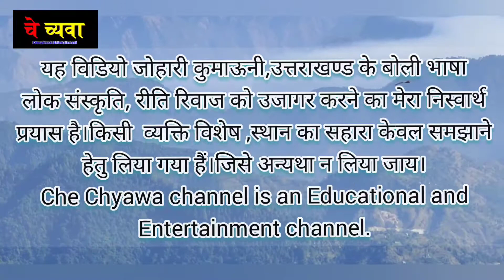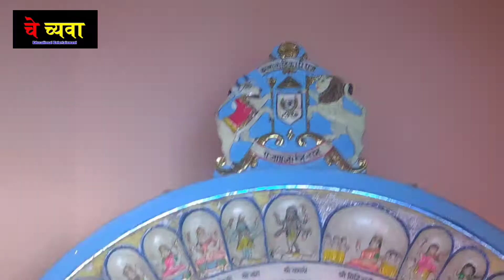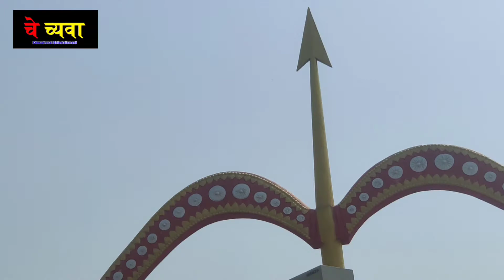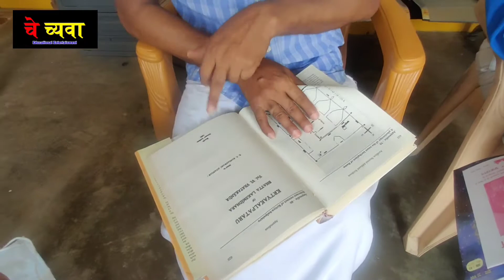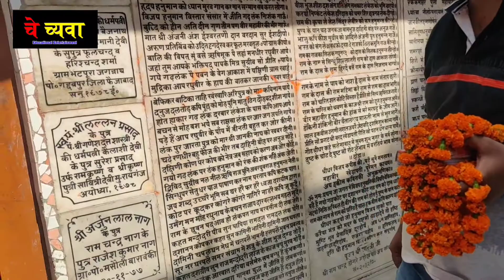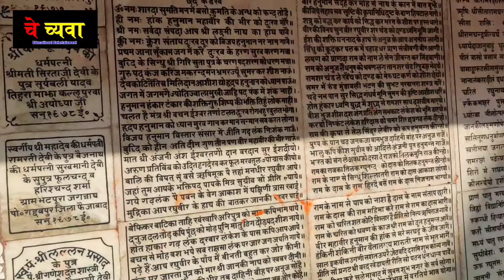धार्मिक तीर्थ स्थल अयोध्या में श्री राम जन्म भूमि, अमावा राम मंदिर,कनक भवन, हनुमान गढ़ी दर्शन।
तीर्थ स्थल तो तीर्थ स्थल ही हैं। अहो भाग्य हैं। जीवन जीना क्या हैं? जानें राम धर्म से।